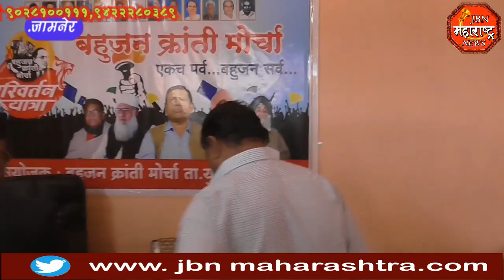बहुजन क्रांति मोर्चा संपर्क कार्यालयाचे जमनेरात उदघाट्न jbn maharashtra news jalgaon